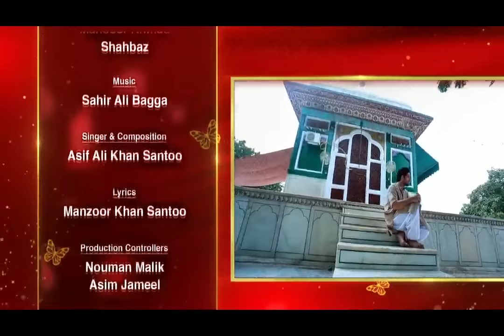Apni Kahani Kaisay Kahain - EP 15 - Part 04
Official YouTube channel for Express Entertainment by Express News. Watch the best Pakistani soaps, dramas and lifestyle programs right here on Express Entertainment Channel.